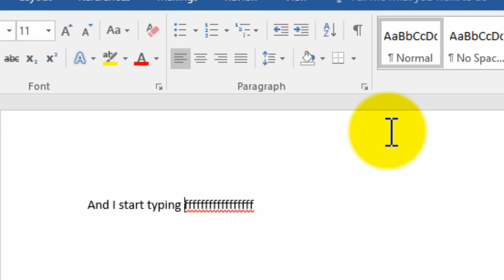How To Stop Word From Deleting Text As You Type 2017 (QUICK & EASY) - Word 2016 Stop Erasing Text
How To Stop Word From Deleting Text As You Type 2017. This quick and easy tutorial will show you how to stop word from erasing text as you type. :)

It's very simple to stop text from erasing as you type in microsoft word, simply locate the advanced setting and turn off overtype mode.

It lets me know that I helped you guys out which is awesome. Picturetuts is a tutorial channel dedicated to providing viewers with thousands of clear and concise videos covering many subjects, feel free to use the search bar on the channel to find the answer to any problem you may be experiencing!